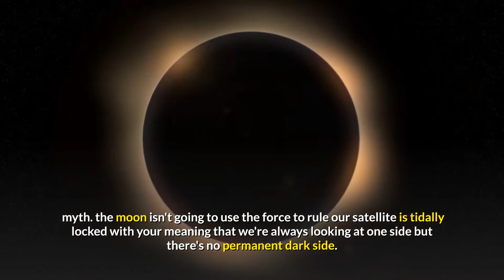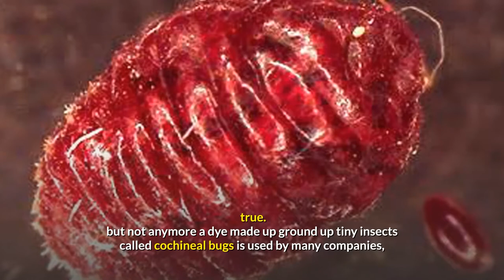14 MYTHS Your Parents Told You, But They're FALSE 😡😡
Okay here's the first one myth or true.
Number 1. The moon has a dark side. myth. the moon isn't going to use the force to rule our satellite is tidally locked with your meaning that we're always looking at one side but there's no permanent dark side.
Number 2.Chocolate is bad for you. Why isn't that a myth? Well, too much chocolate just like too much of anything can indeed do some harm. a little bit can be quite good for you.
Number 3. Zombies are real. true. now no human has ever turned into hungry zombies that were shown so much in the movies but they do exist in the animal kingdom a fungus that has a really long time I don't want to pronounce it takes over ants with its chemicals under the control of the fungus the end leaves its family to find a very specific branch or leaf then it lets the fungus sprout out of it and release scores back into the world how delightful.
Number 4. The largest living organism is the blue whale, African elephant or Shaq. Myth. well all of those are large the honey fungus in the blue mountains Oregon wins by quite a bit with the length of 3.4 miles and it's still growing.
Number 5.Turkeys can blush. true. just like humans Turkey's blush when excited angry or sick the skin on their heads and necks can turn red, which hangs over their neck is called a snood it also turns bright red when the bird is excited.
Number 6. Bats are blind. Myth. bat's eye side is actually better at night time than ours you just can't see as well in the daytime. because they only see in black and white perhaps this myth arose from the fact that bats use sonar to navigate with outside.
Number7. Honey never spoils. myth. uncovered in a humid environment it will spoil as long as the lid stays on it, and no water is added to it honey shouldn't go bad, though having antifungal and antibacterial properties means no organisms can live in it. no matter how old your stored honey is it's probably perfectly edible.
Number 8. There are bugs in your strawberry frappuccino. true. but not anymore a dye made up of ground-up tiny insects called cochineal bugs is used by many companies, to make the color red Starbucks stop using blood-red color in their strawberry frappuccinos in 2015.
Number 9. Firefighters used wetter water. true. To be more efficient at stopping fires firefighters recently started adding certain chemicals, to the water the wedding agents reduce the surface tension of the water making it easier to spread and soak in the objects.
Number 10. Leave wasps alone and they'll leave you alone. Myth. well this works for bees their cousins the yellow jackets will disagree known as one of the most bad-tempered ones once they've been said to staying unprovoked. even if you just happened to walk by their nest if you see wasps give them a wide berth.
Number 11. Head lice preferred dirty hair. myth. the place doesn't really think about here cleanliness they simply need human hair to hang on to whether it's squeaky clean or grease here than a friar twice feed off of our scales and the hair is just a place to hang out.
Number 12. Camel's hump store water. Myth. Camels don't store water.  they store fat in their tissues. these reservoirs of fat allow camels to survive for days in the desert without stopping for food. they drink large amounts of water at a time and store that in their bloodstream. Number 13. You need to drink 8 glasses of water a day. Staying hydrated is critical especially in hotter weather. but we seem to forget that every drink is mainly water even tea and coffee our bodies are the best indicator for when to drink water feel thirsty then it's time to have a drink.
 Number14. An elephant never forgets. true. having the biggest brain of all land animals elephants should have a great memory and they do being able to remember their entire territory friends. and spots to find water are crucial to the social structure of elephants.
-Myths Even Your Parents Thought Were True
- Things Our Parents Lied to Us About
- Lies Parents Told You As A Kid
- Myths Your Parents Told You, But They're False
- 9 Hurtful Things Parents Tell Teens